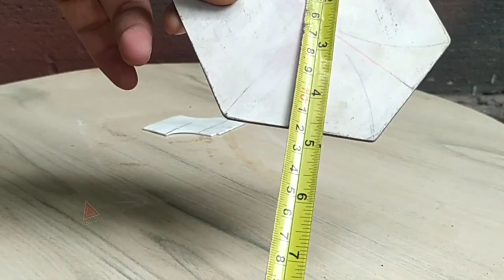Making a Small Bonsai Pot with a Hexagon Model